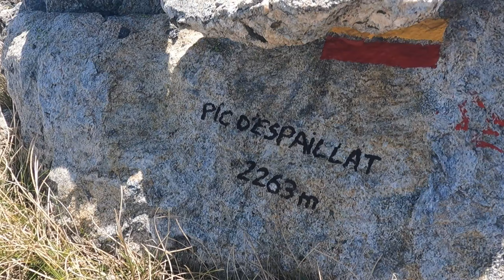Boucle au cœur de la Vallée d'Aston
Belle boucle au cœur de la vallée d'Aston, magnifique décor avec une multitude d'étang comme bien souvent en Ariège.
Au travers de cette boucle je vous emmène sur les hauteurs du coté du vallon de rieutort en passant ensuite par le refuge du rulhe pour finir cette balade du coté des magnifiques étangs de fontargente .